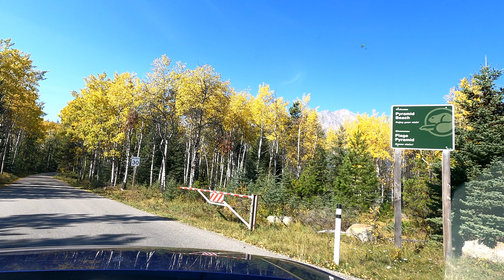Scenic Drives Around Jasper - Annette Lake, Edith Lake, and Lake Beauvert; and Pyramid and Patricia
Jasper National Park is a natural wonderland that offers many scenic drives to explore its diverse landscapes and wildlife. One of the most popular routes is the loop around Annette Lake, Edith Lake, and Lake Beauvert, which showcases the stunning turquoise waters and mountain views of these glacial lakes. Another option is to visit Pyramid and Patricia Lakes, which are located near the town of Jasper and offer a serene setting for hiking, kayaking, or fishing. These lakes are also known for their iconic reflection of Pyramid Mountain, a striking peak that dominates the skyline. Whether you are looking for a relaxing or adventurous day trip, these scenic drives around Jasper will not disappoint.